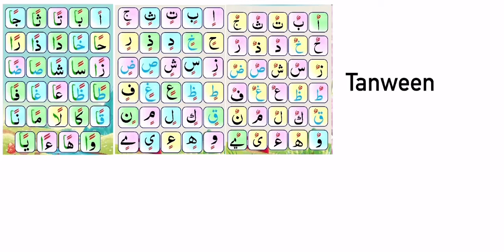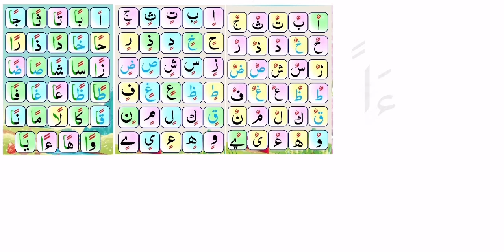Tanween || LESSON 7 || Noorani Qai’dah || Mufti Abdulmuheet Hafizahullah